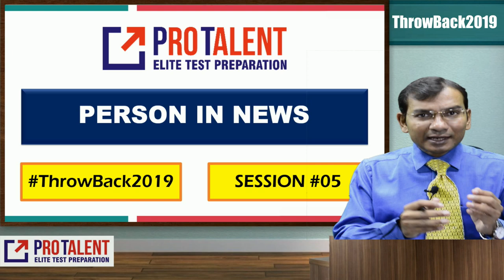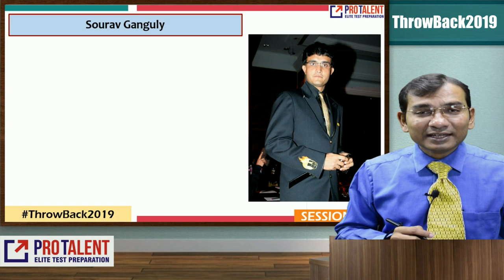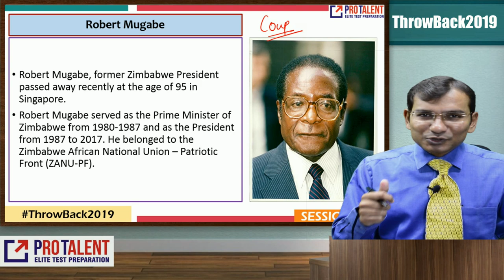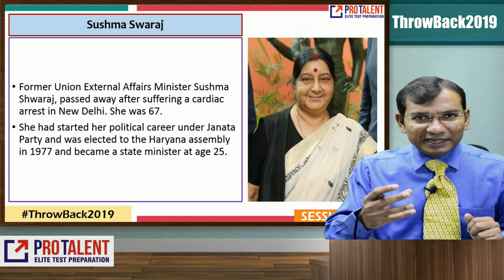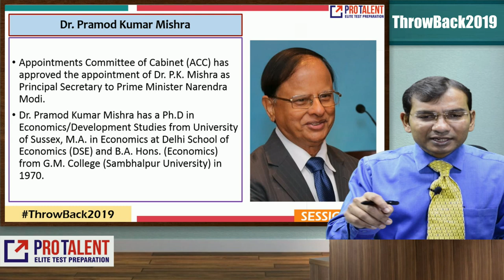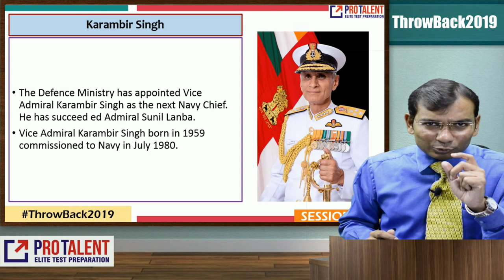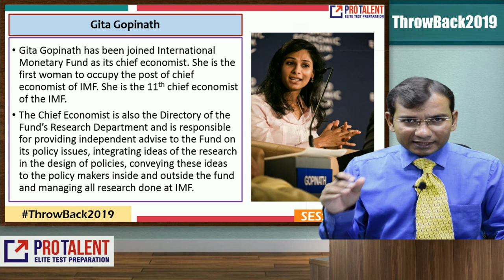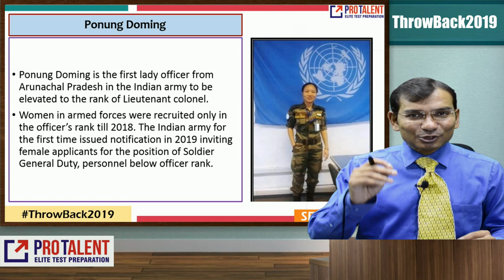Person in News I ThrowBack 2019 I GK 2019 Revision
ThrowBack2019 is an important series of video lectures for GK Revision.

In these videos, we provide a full revision of various topics.

Get success with ProTalent!

1. Join ProCLAT (New Pattern) 2020 Online Test Series

2. Join CLAT (New Pattern) 2020 Study Material Course

In this session, we are discussing: GI Tags